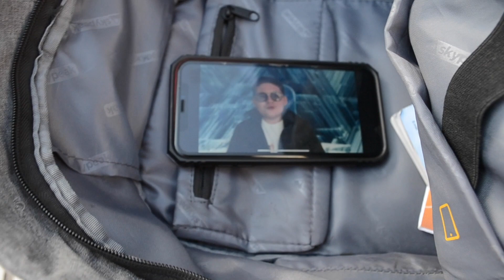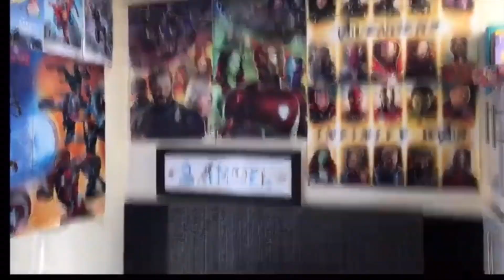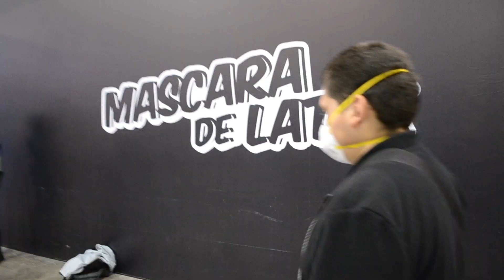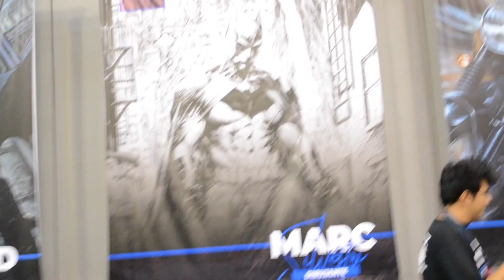LA MOLE 2020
Que onda todos como los trata la cuarentena para que puedan entretenerse un poco vean  mi nuevo video con la experiencia en la mole 2020 fue asombroso un saludo a todos esto es AGENTE GEEK